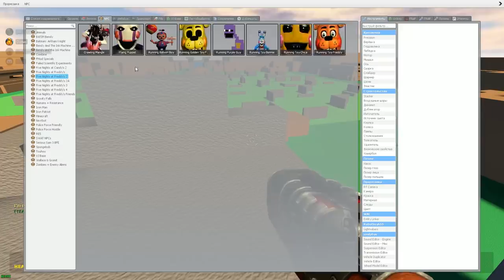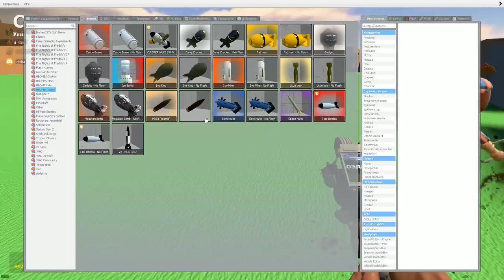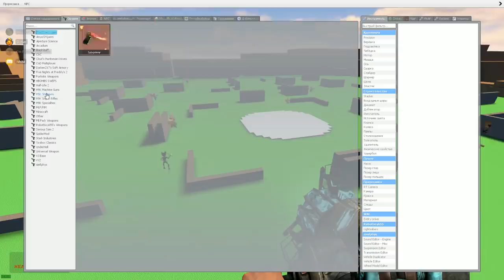АНИМАТРОНИКИ ГОНЯЮТСЯ ЗА СПАНЧ БОБОМ В SANDBOX FNAF ► Garry's Mod